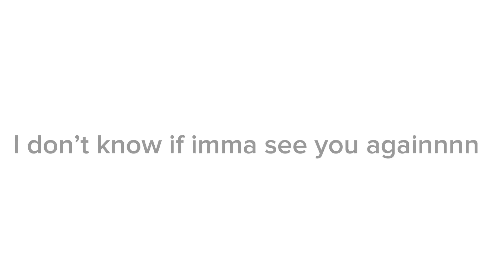lalalala and okokok // gacha trend // cupheadxchalice